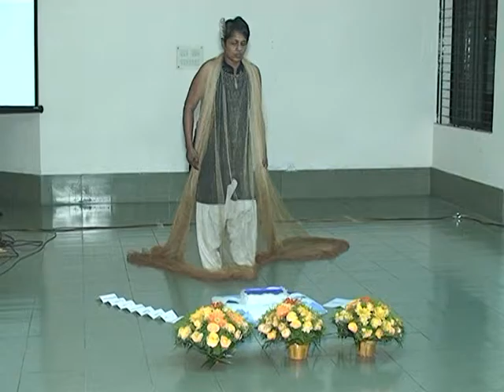Niloofar Chaman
2nd Porapara Performance Art Workshop 2010, Chittagong Shilpakala Academy.
Conducted by Seiji Shimoda
Organize by Porapara Space for Artist, Chittagong.